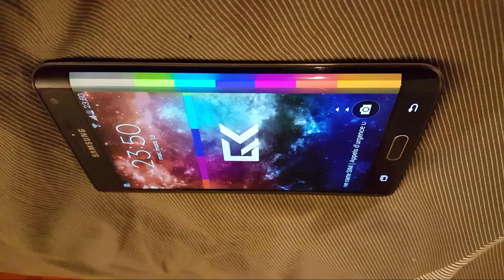Samsung Galaxy Note Edge display